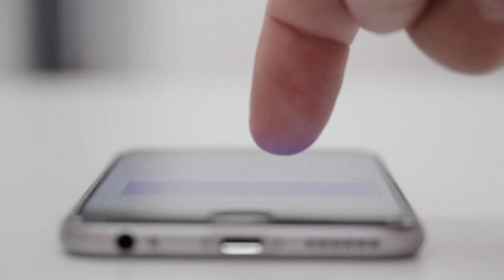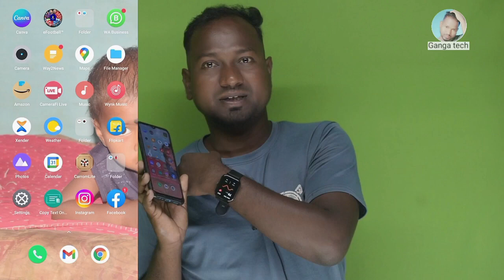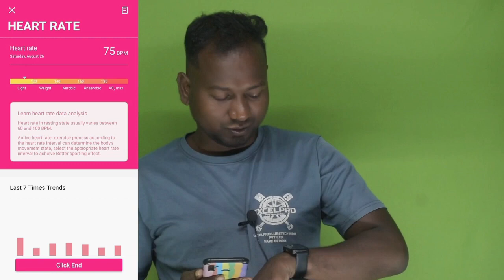smart watch mein heart rate kaise check kare | smartwatch | ganga tech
search keyword-

smartwatch se call kaise kare

smartwatch se mobile kaise
connect kare

smartwatch se phone kaise

lagaen

smartwatch se bluetooth kaise
Connect kare

smartwatch se phone kaise karen

smart watch se photo kaise
khiche

smartwatch se call kaise lagaen

smartwatch se bp kaise check
kare

smart watch se wallpaper kaise
hataye

smartwatch se kya kya kar sakte
hain